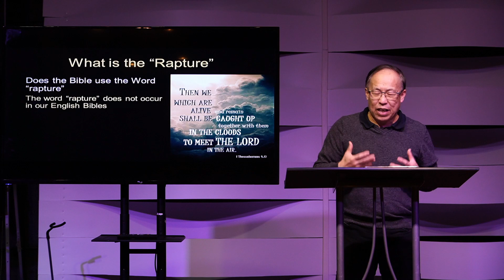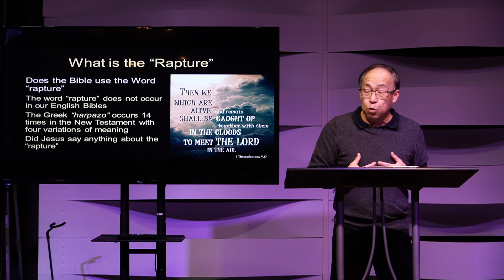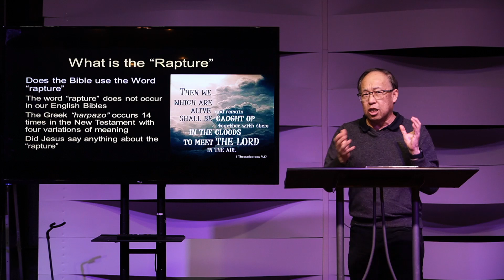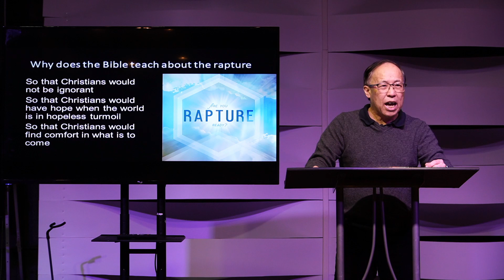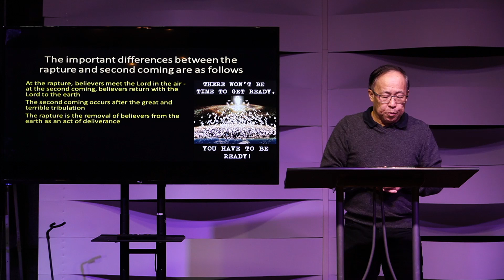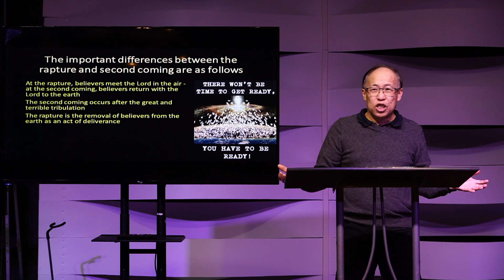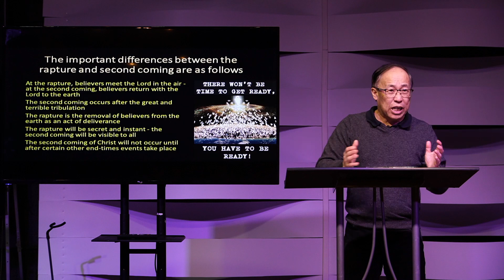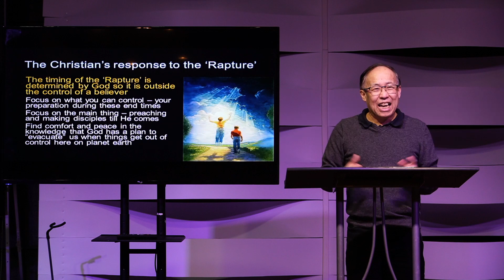End Times Study 9 End Time Events Rapture